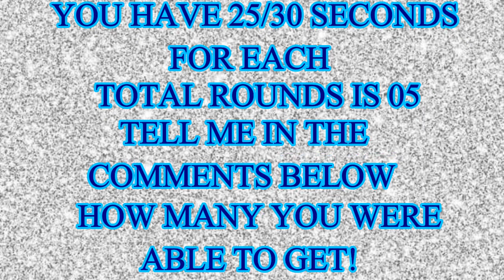Guess The Vegetable By Emoji | Emoji Puzzle | Vegetable Game | AR Entertainment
Try to guess the mobile apps depend on the emojis in the picture within the given time.
Can you guess the Vegetable by emoji out in this collection of emoji puzzles? Try to find in challenge before the timer runs out. In each puzzle for kids, there is one emoji that is slightly different from the rest. You need to be quick and good with your eyes to complete each one and find the answer.

AR Entertainment
Emoji games